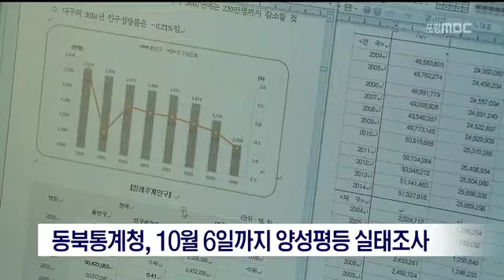[포항MBC뉴스]동북통계청, 양성평등 실태조사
동북통계청, 양성평등 실태조사